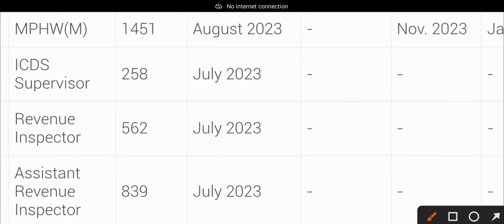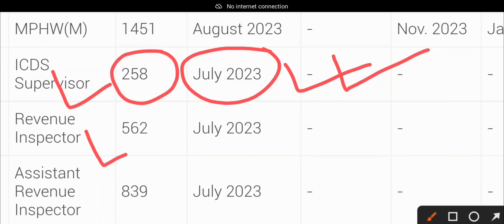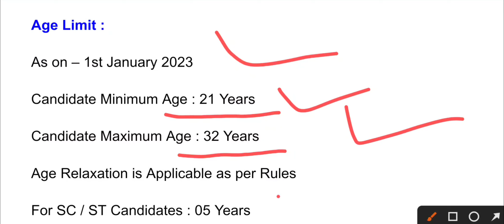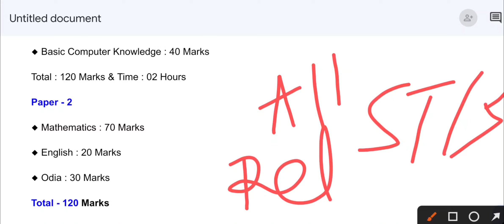Odisha Anganwadi Supervisor Recruitment 2023 | ICDS Anganwadi Supervisor Vacancy | odisha new job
About this Video : ବନ୍ଧୁମାନେ ଆଜିର ଭିଡିଓ ରେ osssc ତରଫରୁ ଆସିଥିବା ଅଙ୍ଗନୱାଡ଼ି ସୁପର୍ଭାଇଜର ନିଯୁକ୍ତି ସୁଯୋଗ ବିଷୟରେ ସବୁ କିଛି କହିଚି କେବେ ଆବେଦନ ହେବ ଲାଷ୍ଟ ତାରିଖ କେବେ ସବୁ କହିଚି |

odisha Anganwadi Supervisor Recruitment 2023
odisha icds Anganwadi Supervisor Recruitment
odisha government job 2023
Anganwadi job in odisha 2023